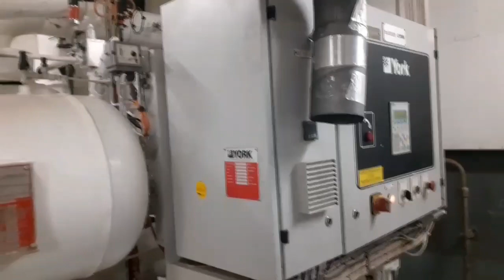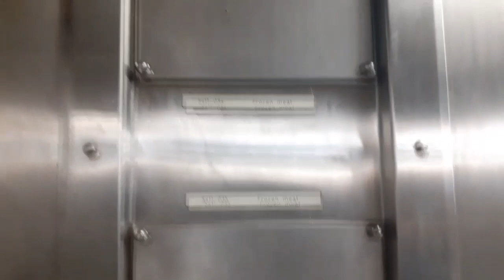Ano bang trabaho ng Refrigeration Technician sa Barko | Refrigeration Technician job on the ship.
Refrigeration technician and refrigeration engineer job in cruise ship.